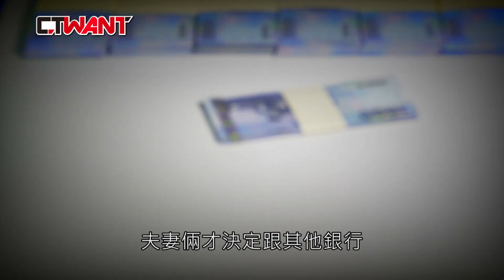CTWANT 周刊王 社會傳真 / 花4千萬購屋不能用 衰夫妻「房貸+房租」每月燒24萬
北市萬華一對洪姓夫妻檔（先生小洪、太太小Ｍ）在環南市場附近做水產批發10多年，因原本租的透天厝租約剩不到兩年，想買房子落腳萬華，去年初開始觀望一間法拍屋，但前2拍都是「不點交」，原本小Ｍ不抱任何希望，但4月間華泰銀行向台北地院聲請「除去租賃」，法院也裁定同意，小Ｍ隨即向其他銀行借款2000多萬，8月間進場投標，最後以3900萬得標，卻在今年1月間收到民事執行處的公文，表明該房屋仍然「不點交」，讓小洪夫妻感到晴天霹靂。